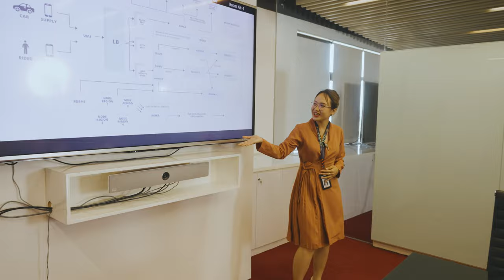Một Ngày Làm Việc Tại FPT Software Đà Nẵng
Một ngày làm việc của FSOFTer ở thành phố đáng sống nhất Việt Nam sẽ như thế nào?

Hãy rheo chân "soái ca gen Z" tại FSOFT Đà Nẵng để khám phá thôi!
Géc gô~~

Nguồn: Life At FPT Software